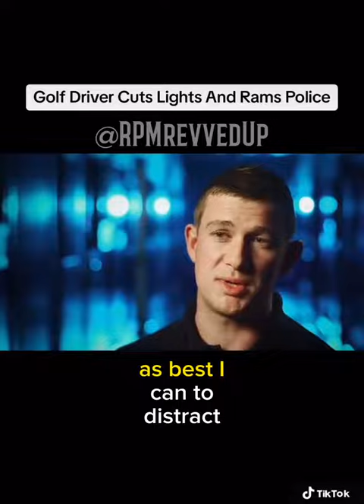Volkswagen Golf Rams Into Police Car Like HULK! In A Car Chase EP2